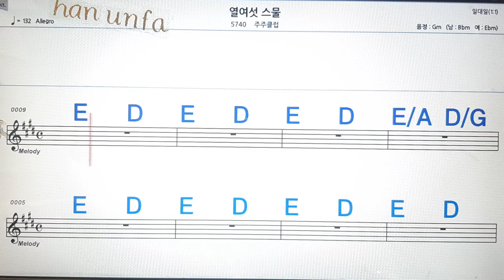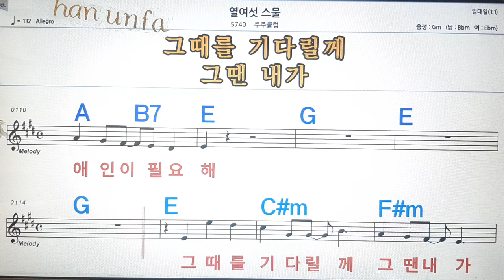열여섯 스물/주주클럽💋노래방, 통기타 , 코드 큰악보, 가라오케, 반주💖Karaoke, Sheet Music, Chord, MR